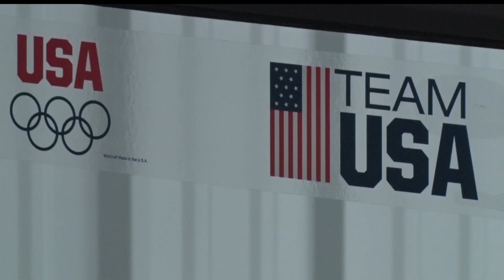Club Curling Nationals Coming To Brainerd